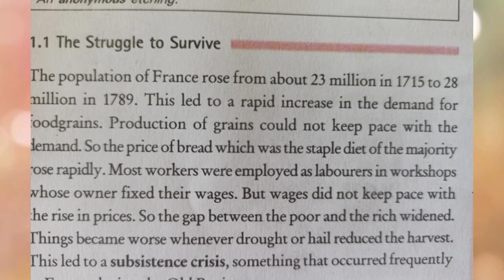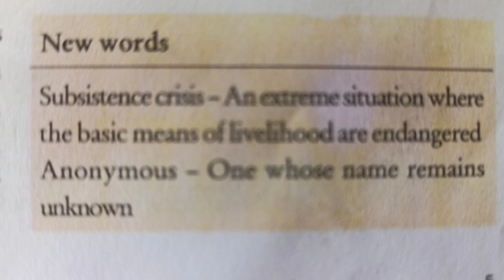NCERT CLASS 9 SOCIAL SCIENCE FRENCH REVOLUTION 1.1, STRUGGLE TO SURVIVE.